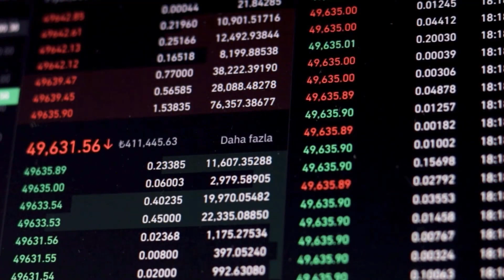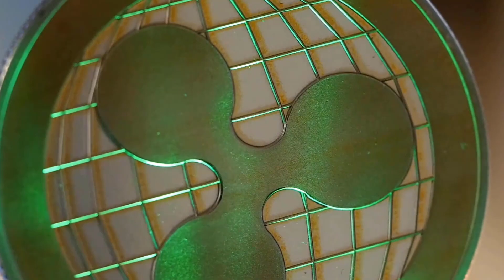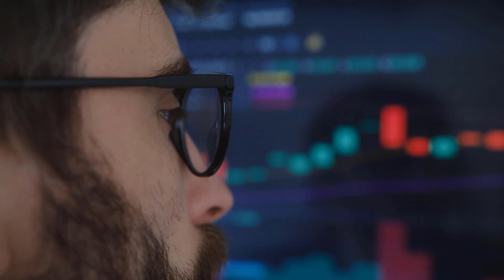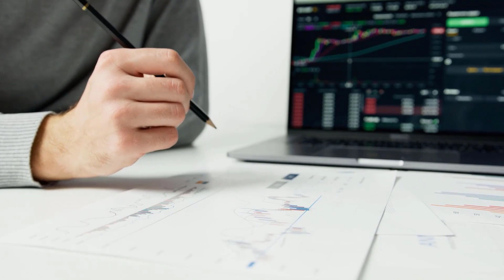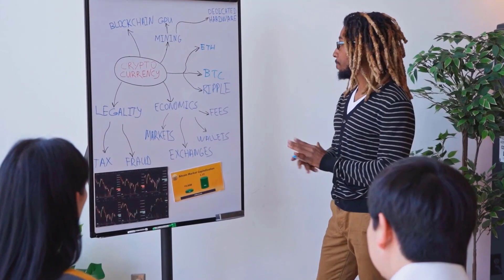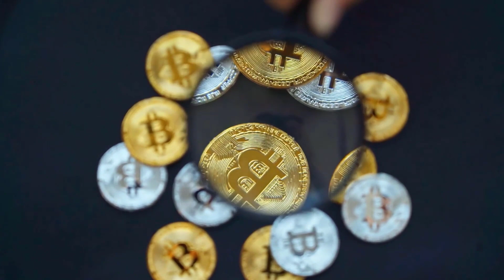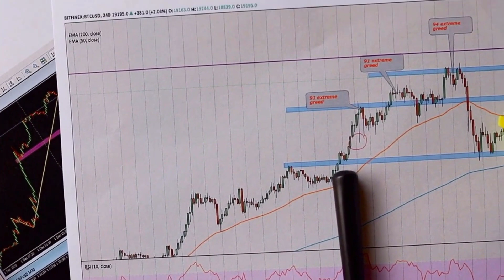DASH WILL MAKE YOU RICH BY 2024?? REALLY?? - DASH REALISTIC PRICE PREDICTIONS & UPDATES